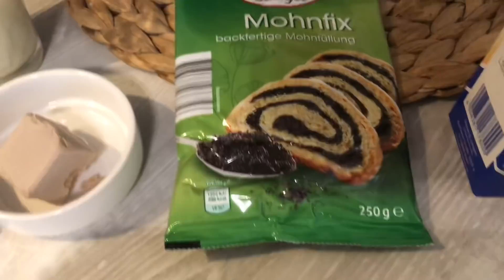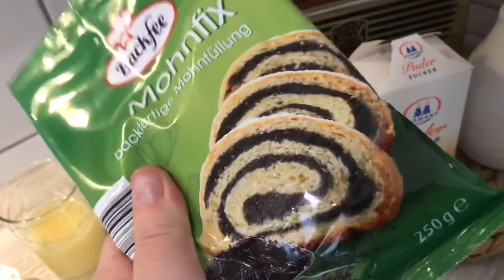ALMANLARIN VAZGEÇİLMEZ TARİFİ🇩🇪 HAŞHAŞLI TATLI ÇÖREK❌ GÜNLÜK RUTİN TEMİZLİĞİM❌ ALMANYADA HAYAT❌ VLOG